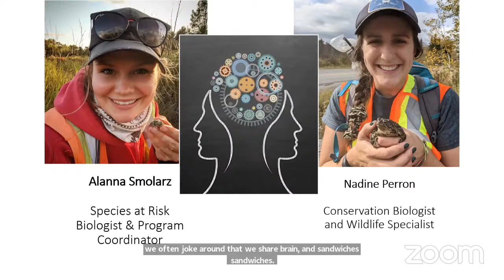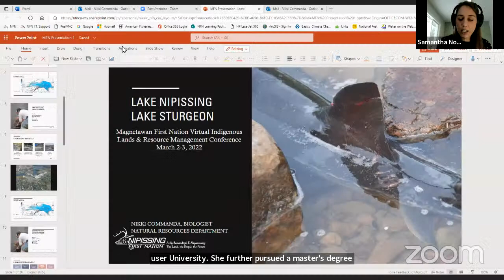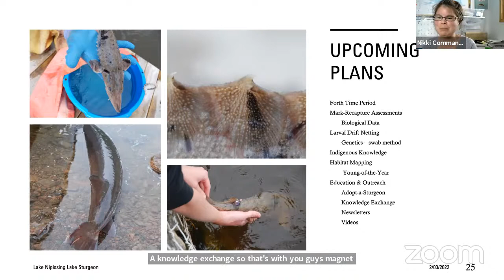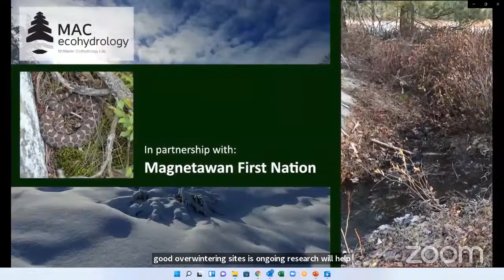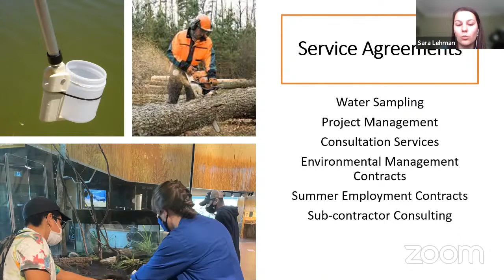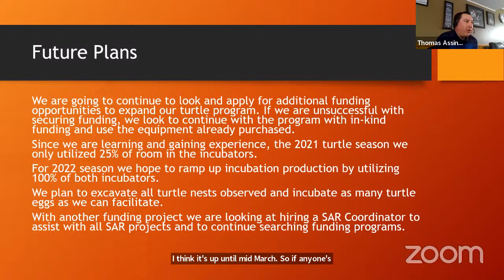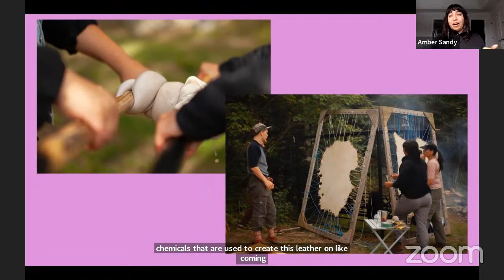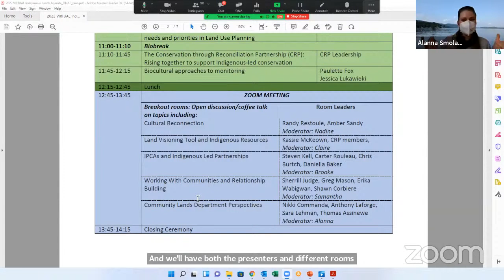7th Annual Indigenous Lands and Resource Management Conference 2022 Day 1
Watch day 1 of our 7th annual Indigenous Lands and Resources Management Conference.
This video was recorded on zoom on March 2nd 2022